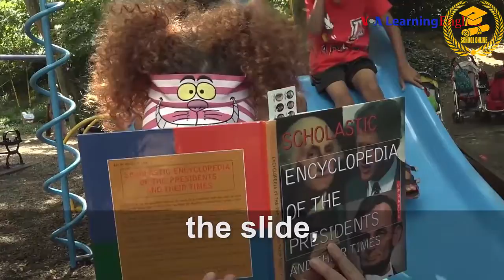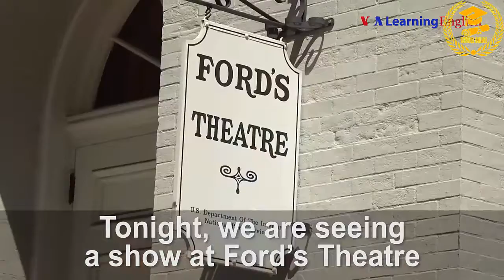LET'S LEARN ENGLISH | LESSON 29: A LONG TIME AGO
Let's Learn English is a new course for English learners. Certified American English teachers designed the course for beginners. The course continues for 52 videos.

Each day, there will be a new lesson with video showing the lives of young Americans. The lesson includes instruction in speaking, vocabulary and writing.

We will teach you 4 skills:  listening, speaking, writing and reading.
After 52 videos. You will have basic 4 skills.